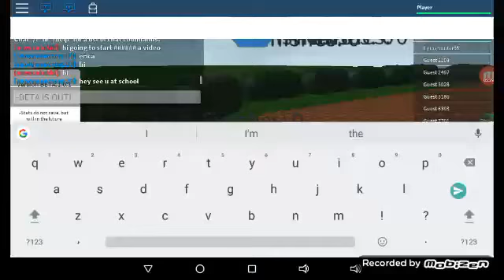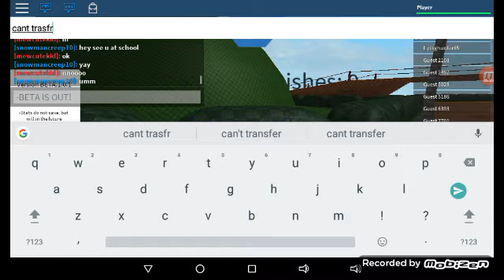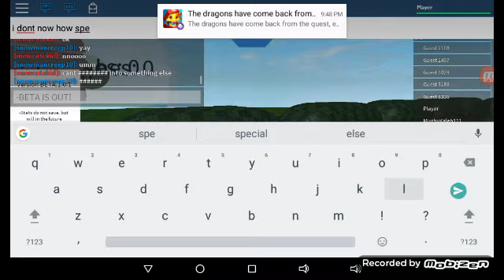I'm a tank